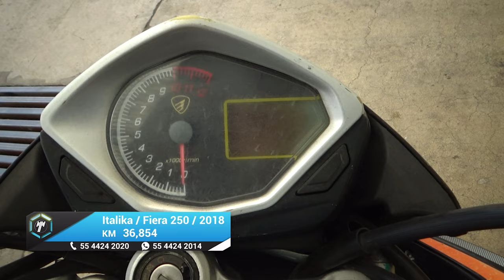Italika / Fiera 250 / 2018 - 20637